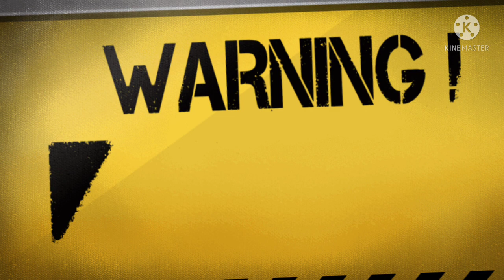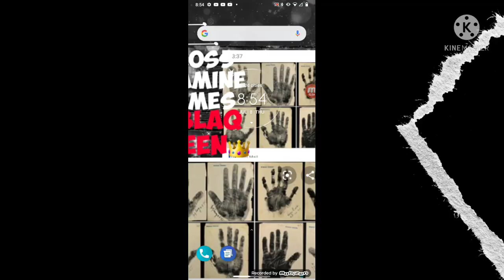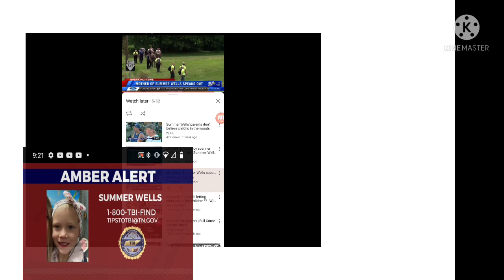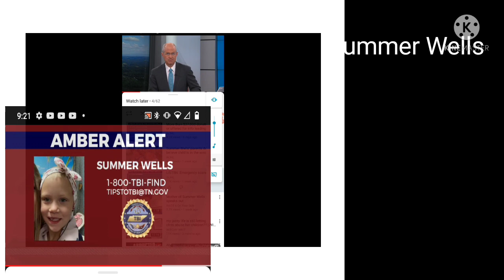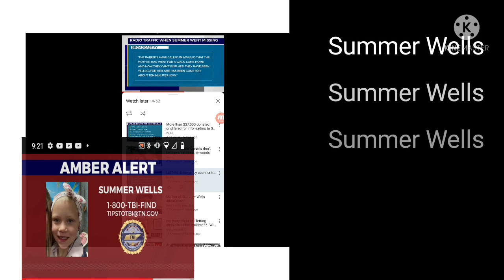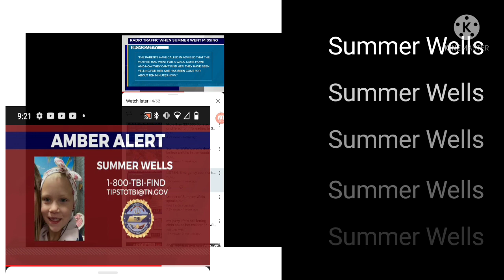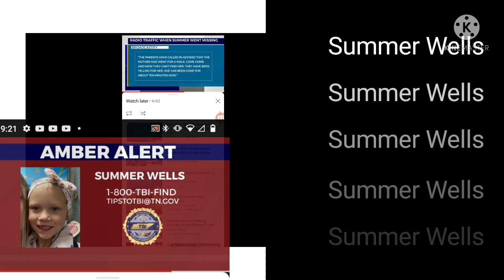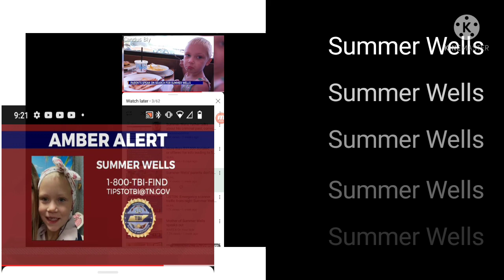Summer Wells Update & Dispatch Call